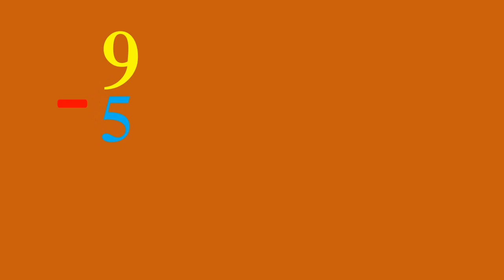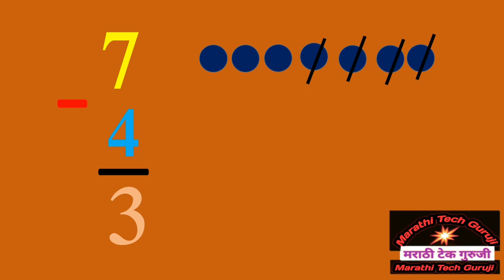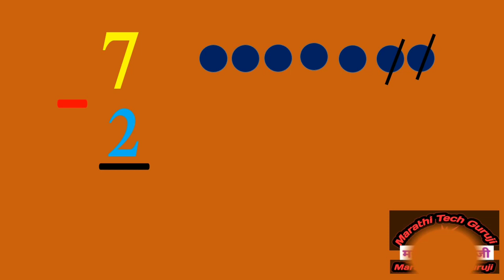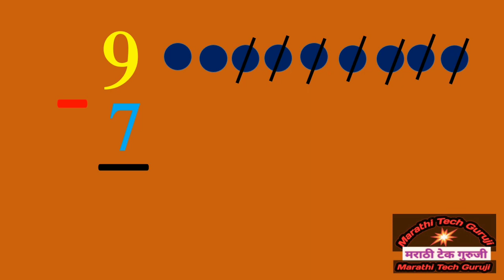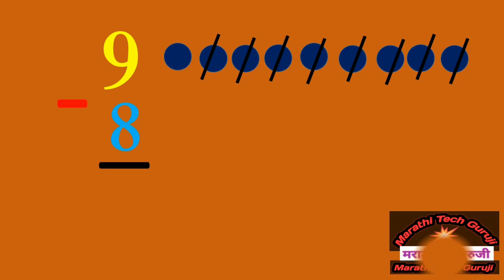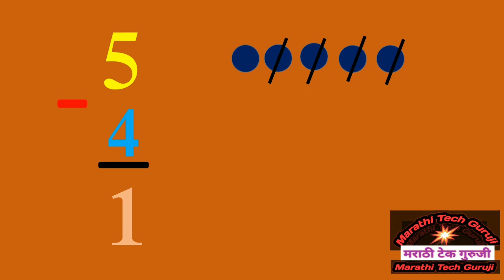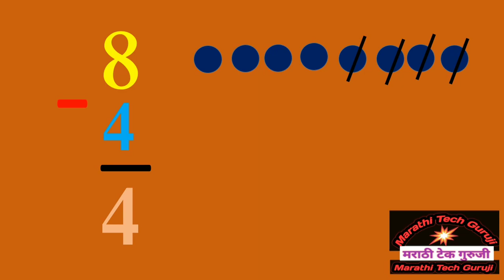Subtraction single digit number,वजाबाकी,एक अंकी संख्या वजाबाकी,Ek Anki Vajabaki,,Semi and Engli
Subtraction single digit number,
एक अंकी संख्या वजाबाकी,
Ek Anki Vajabaki,,
Semi and Engli